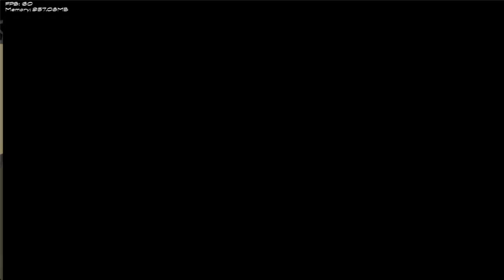fnf: Corrosion I Isabella vs phineas